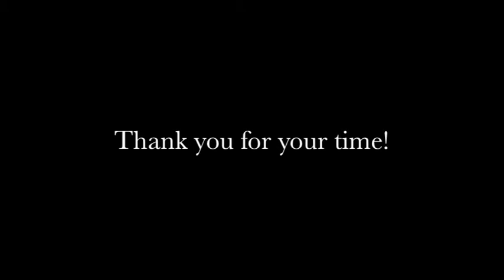Brandon Arnold Singer Reel